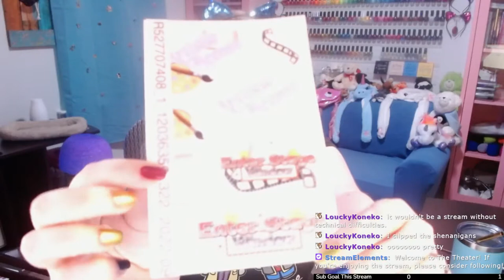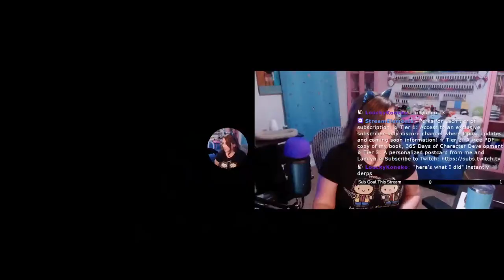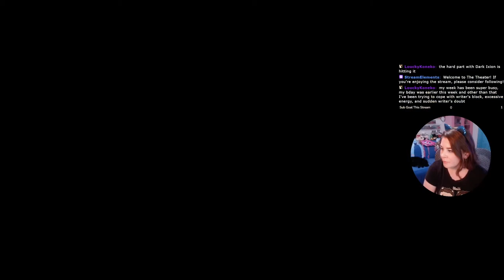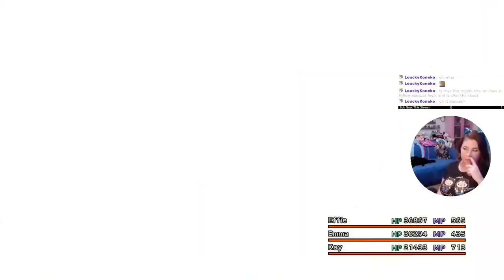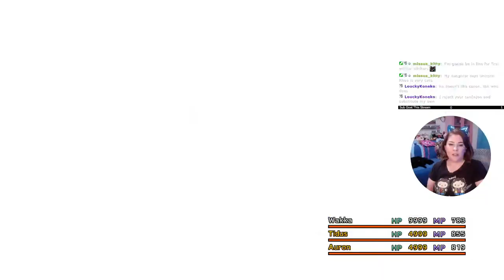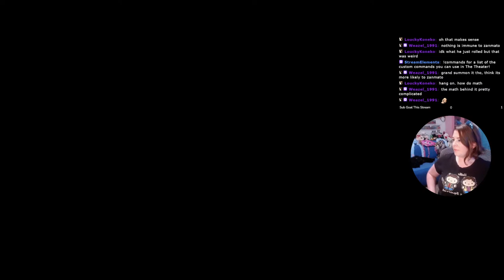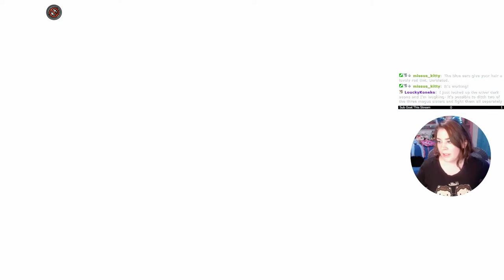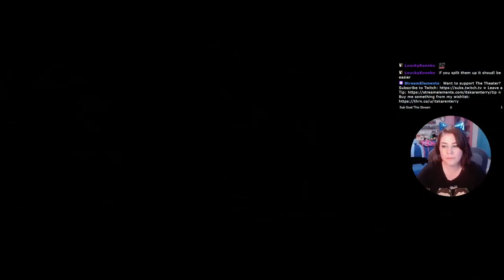Final Fantasy X - Part 49 | Artistic License